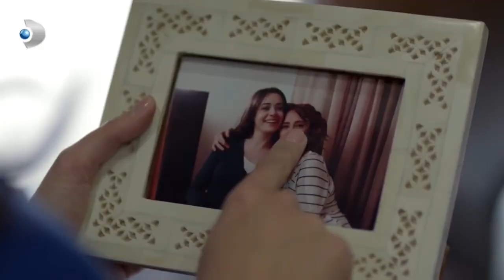Deniz Düğünden Kaçıp Sermet’e Sığındı! - Merhamet Özel Klip